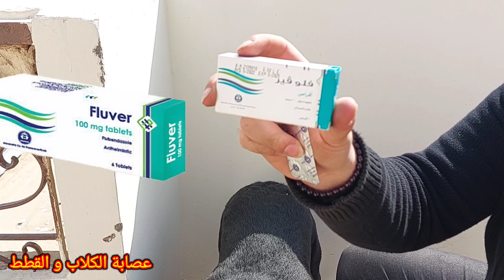علاج ديدان الكلاب | أول جرعة ديدان للحارس الشخصي لي | دارك المحارب كلب روت وايلر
دارك المحارب ، الروت وايلر بيعتبر من أخطر وأشرس الكلاب في العالم ، روت وايلر شرس جدا ، قـتــل لوحدة خلال ال20 سنة اللى فاتوا بس اكتر120 شخص ، عنده فك اقوى من فك كلب البيتبول حرفيا... rottweiler dog

قناة عصابة الكلاب و القطط:
هي قناة متخصصه في تقديم فديوهات عن الحيوانات الأليفه بصفه عامه و الكلاب و القطط بصفه خاصه و توعيه عامه في كيفية تربية و تدريب و شراء الحيوانات الأليفه و أختيار الأفضل دائما عن خبره واسعه و كبيره في مجال تربية الحيوانات الأليفه.

ما مميزات كلب الروت وايلر:

المميزات
تمتلك بنية قوية، لذلك تستخدم في القيام بالأعمال الشاقة.
تتميز بأنها من أنواع الكلاب الشرسة، لذلك تقوم باستكشاف الأمور والتحري عنها.
تستخدم في الحراسة، لما تتميز به من الشجاعة والذكاء والفطنة.
تتميز بالوفاء والإخلاص والهدوء، لذلك يمكن تربيتها بالمنزل.
يتميز كلب وايلر بالوفاء والقوة، لذلك فهو مدافع قوي عن صاحبه، وكذلك منطقته الخاصة.

العيوب
تحتاج إلى الاهتمام والرعاية بشكل مكثف.
هي أيضًا تحتاج إلى التدريب بشكل مستمر حتى تتخلص من طاقتها الكبيرة، وذلك حتى لا تستخدمها في القيام بتخريب الأشياء.
تحتاج إلى التغذية بشكل سليم، ولكن نظامها الغذائي مكلف للغاية.
لا تستطيع التأقلم مع الغرباء، لذلك يجب عليك تربيتها منذ سن صغير، وذلك حتى تستطيع تدريبها.